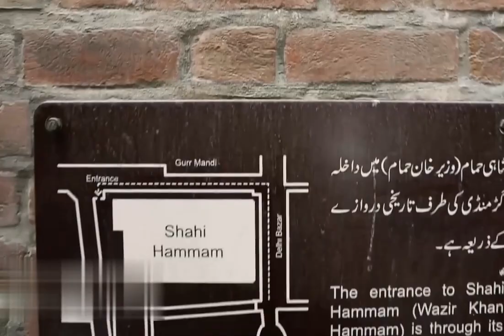See the Historic Shahi Hamam in Lahore for the First Time#subscribetomychannel#viral#shorts#youtube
historic Shahi Hamam in Lahore.